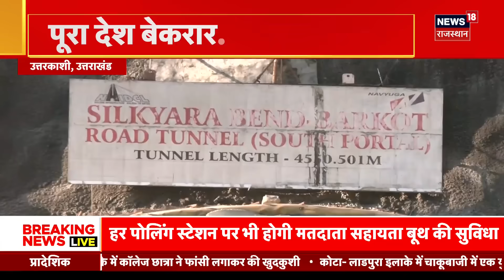Uttarkashi Tunnel Rescue : कुछ ही घंटों बाद बाहर आ जाएंगे Tunnel में फंसे सभी मजदूर । Top News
Uttarkashi Tunnel में 41 मजदूर अभी भी फंसे हुए हैं. आलम ये है कि सभी को बाहर निकालने के लिए लगातार प्रयास किया जा रहा है. बताया जा रहा है कि कुछ ही घंटों में मजदूरों के बाहर निकलने की खभर आ रही है. देखिए ये खास रिपोर्ट.